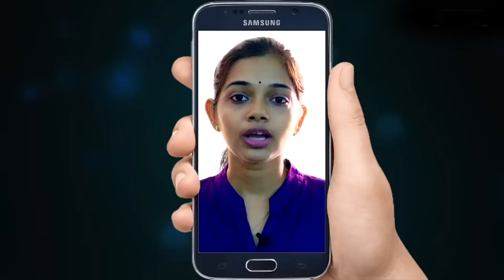ബിനോയ് വലയിൽ കുടുങ്ങി. ബിനോയിയെ നാടുകടത്തും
ബിനോയ് വലയിൽ കുടുങ്ങി. ബിനോയിയെ നാടുകടത്തും. സുരക്ഷ താവളത്തിൽ അഭയം. ഓടി ഒളിക്കാൻ ഒരുങ്ങി ബിനോയ്